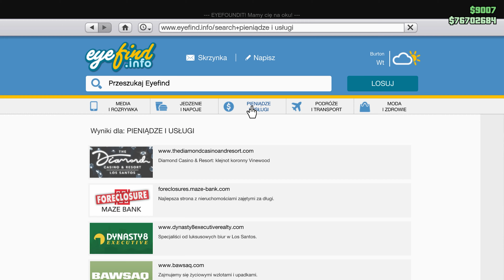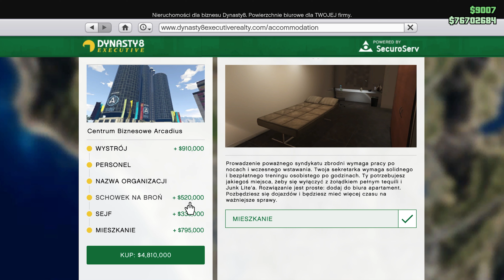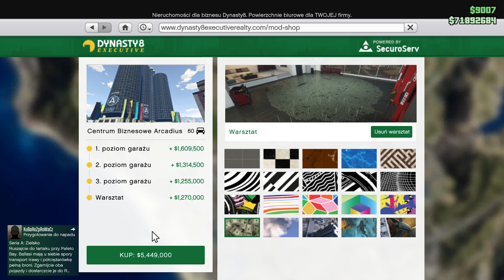Kupuję biuro oraz magazyny | Podstawy importu i exportu